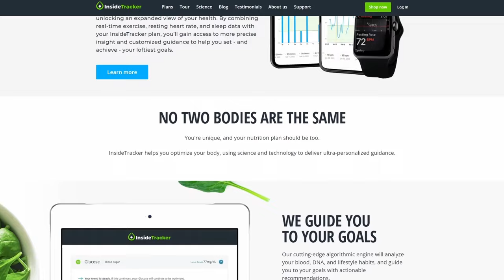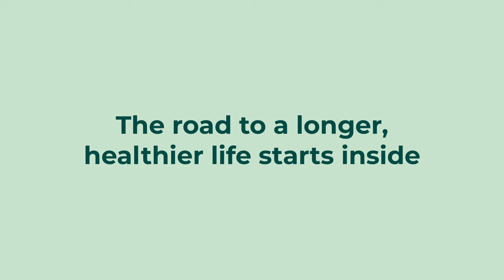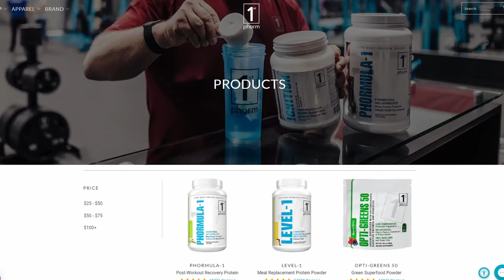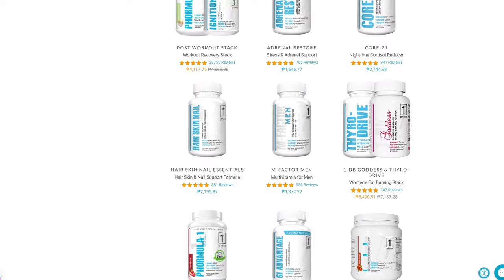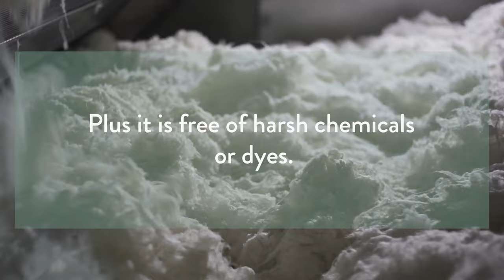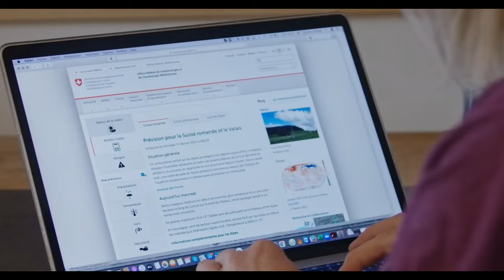Defying Gender Expectations in the Military | Lisa Jaster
Lisa Jaster is an American soldier, combat engineer, and one of the first three women to graduate the elite United States Army Ranger program in 2015. She graduated at age 37, while the average trainee age is 23. Prior to receiving her esteemed Ranger tab, Lisa worked as an engineer with Shell Oil in Houston and an Army Reserve individual mobilization augmentee with the U.S. Army Corps of Engineers. Lisa is the recipient of numerous military accolades including two Bronze Star Medals and the Meritorious Service Medal. Lisa left active duty in 2007 and started a family and civilian career with Shell but returned to the Army as a reservist in 2012. Lisa holds a BS and MS in Civil Engineering. She released her first book, “Delete the Adjective,” at the end of 2022.

In this episode we discuss:
- What it’s like to be one of the first female Army Ranger graduates.
- How to rise up in the face of low expectations.
- The keys to leadership and physical fitness that transcend race and gender.

00:00:00 Introduction
00:02:38 Lisa's Story
00:08:46 Going to West Point
00:15:05 The First Woman to Graduate Ranger School
00:20:40 Delete the Adjective
00:24:08 Different Standards for Women
00:27:52 Ranger Skills
00:35:43 Becoming a Ranger
00:38:53 Handling Sexism
00:45:23 Can You Keep Your Head?
00:54:05 Facing Negativity
00:56:47 Finding Courage
01:01:25 What Makes a Community Effective?
01:07:52 Navigating Social Media
01:12:47 Don't Put People In Boxes
01:18:37 Ranger School and the Public Eye
01:20:28 Leadership Training?
01:22:12 What Makes a Good Team?
01:24:02 What Destroys Teams